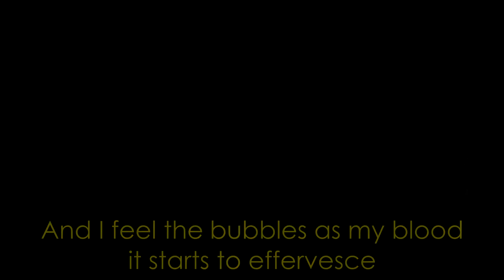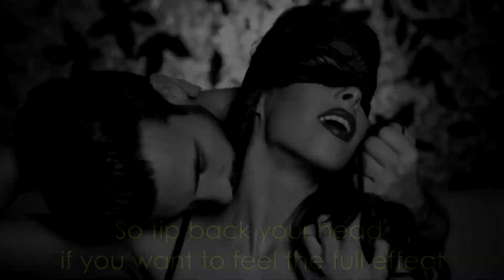HURTS / SUFFER / ENGLISH SUBTITLES